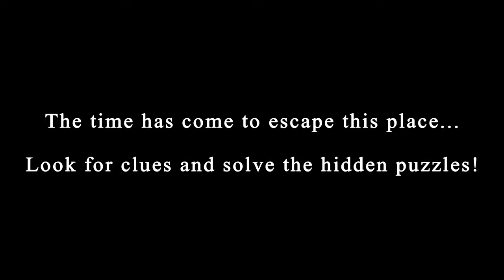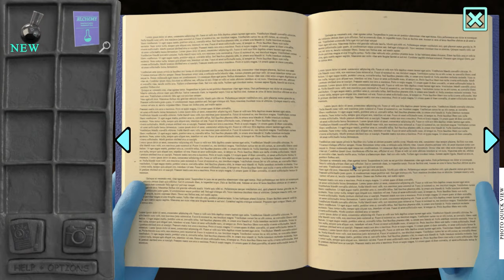Escape From Castle Claymount | Walkthrough | Cool Math Games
You're locked in the castle, and now you need to escape! You may come across some unique characters along the way! Click on a character to talk with them and you can ask one of three things:

How did you get captured?
What will make you happy?

When you ask the last question, you'll learn what item each character wants. It's up to you to find those items and deliver them to the right character! Who knows, you may get a reward for your help...